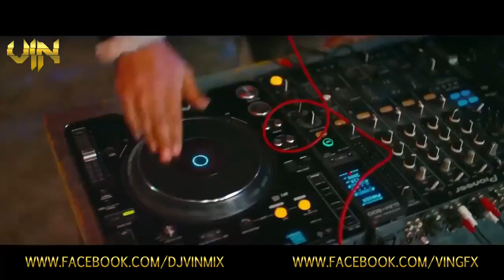DJ Waley Babu || Full Song Trap Mix DJ Vin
From the Badshah of Hits who gave you Saturday Saturday, Abhi Toh Party Shuru Hui Hai, Selfei Le Le Re and Char Shanivaar – comes the grooviest Party Anthem of 2015 – DJ Wale Babu. Once you start, you won’t stop! This is Badshah at his best - and also features the sensation Aastha Gill - the voice behind Abhi Toh Party Shuru Hui Hai. Video has been directed by Director Gifty and starring stunning hot model Natasa Stankovic. Let the party begin!

Album - ONE (Original Never Ends)
Video - Director Gifty
Brand Partner - BBT

Now Sing Along
DJ wale babu mera gaana chala do
Gaana chala do..

Dj wale babu mera gaana tu chala de
Thodi volume unchi de
Thoda bass tu bada de..

Arrey club mein teri sarkar banadun
Table ko teri bar banadun
Waise to hoon Badshah
Main aaj raat tujhe star bana du
Aissa baby kaam kara du
Dance floor tere naam kara du

Ghur ke dekhe jo koi tujh ko
Kaan pe uske char lagga du
Jee bhar ke naach le baby
Champagne ke shower mein
Yaar tere ka fan manister
Baitha hai joh power mein

Dj waley mera gaana tu chala de

Duniya rakhon jhuton ke niche
Tu kahe to bann jaun DJ
Din raat bajao yun gaane
Hindi English naye purane
Hukum chala request na kar
Nachi ja baby rest na kar

Patient hoon tere husn ka
Patience meri test na kar
Aa DJ aale gaana bajade
Jaun se baby keh rai ae
Bakhi puri kar dunga main
Koi kasar joh reh rai eh

O DJ waale mera gaana tu baja
Gaana bajayega toh aayega maza..

DJ waley babu mera gaana chala do
Gaana chala do.